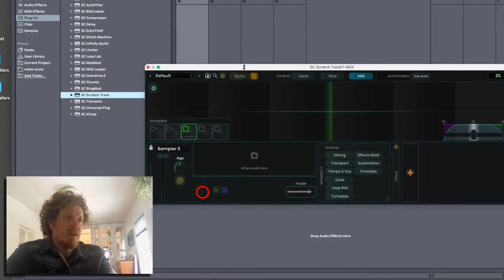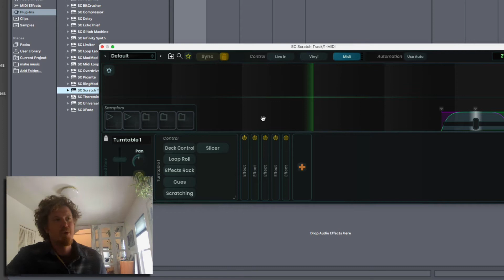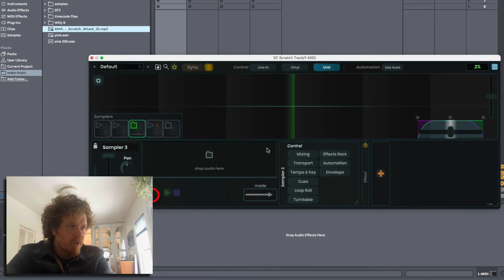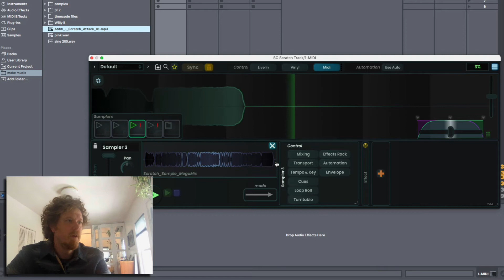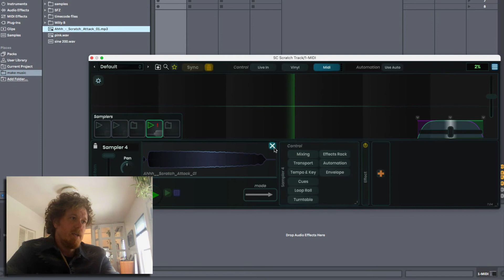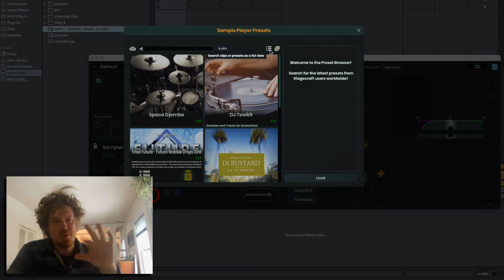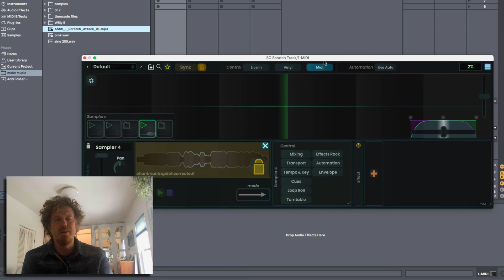Scratch Track | Loading audio | Stagecraft Software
A short video showing you a few ways to load / search and manage your audio clips in our software.

This applies to any Stagecraft plugin that uses audio clips.